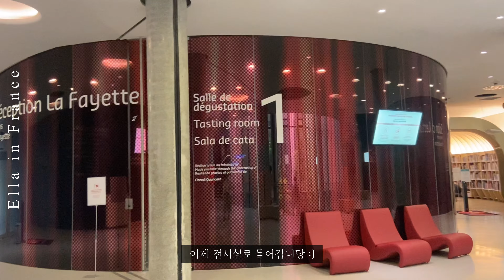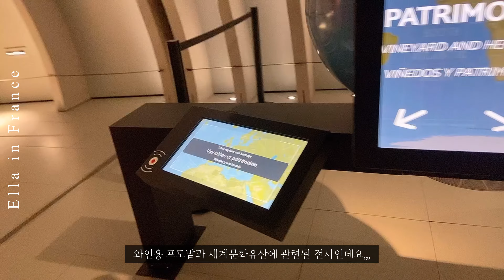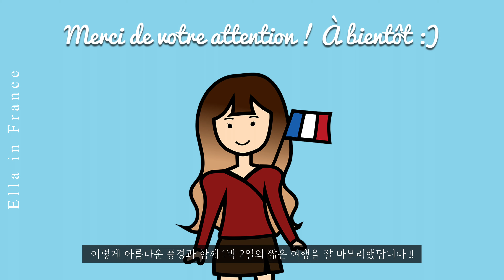[EP14] Ella in France:아르카숑/보르도 1박 2일 브이로그 Vlog(뒨뒤필라Dune du pyla, 와인 박물관Cite du vin)ㅣ보르도에서 보르도 와인 마시기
안녕하세요 ! 리뿌입니다 🥰🥰🥰

오늘은 보르도/아르카숑 여행 영상으로 돌아왔어요 :)

보르도 지방에 있는 모래 사구 뒨 뒤 필라(Dune du Pyla)는
매년 바람에 따라 사구의 위치가 바뀌는 사막이랍니다 🌵
양면에 바다와 숲을 함께 볼 수 있는 경치가 아름다운 곳이에요 !

옆에 있는 아르카숑 만에서 와인과 함께 바다요리를 먹으며
행복한 시간을 보내기도 했답니다  🌊🌊🌊

보르도에서는 비가 와서 와인 박물관을 위주로 여행했어요 🍷
와인에 관련된 여러 전시도 보고 산지 와인을 시음하며
프랑스의 와인 사랑을 다시 한 번 느꼈답니다 ㅋㅋ 🇫🇷❤

새로운 지방의 매력을 함께 느껴보실 수 있음 좋겠어요 :)
다음 여행 영상에서 또 만나요 !!! ❤‍🔥

TIMELINE

00:00 opening
00:24 Day 1
00:37 뒨 뒤 필라 Dune du Pyla
01:30 아르카숑 Arcachon
02:07 Day 2
02:34보르도 Bordeaux
02:41 와인 박물관 Cite du vin
03:14 와인 시음 Degustation
03:40 와이너리
03:54 집으로 가는 길 :)